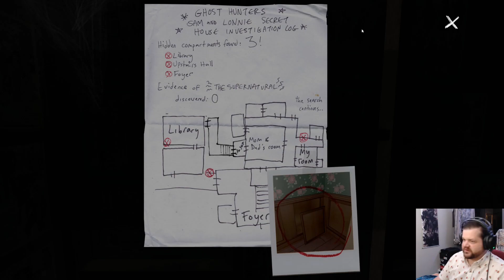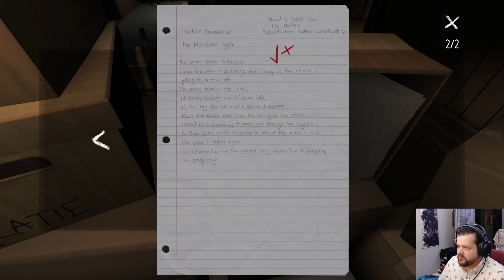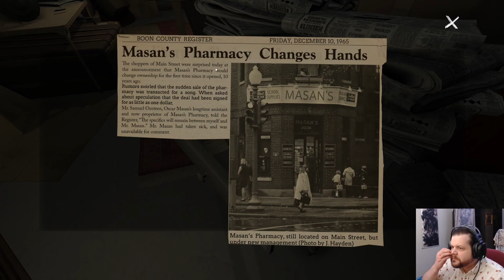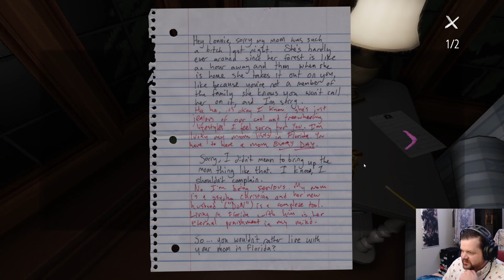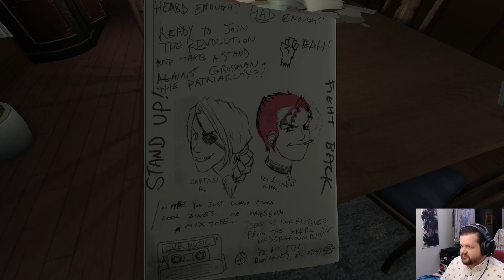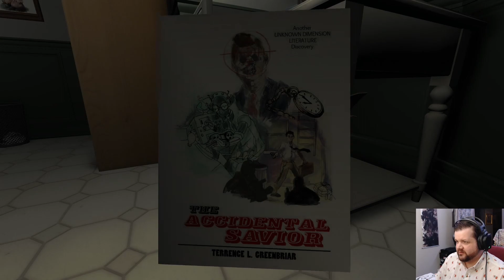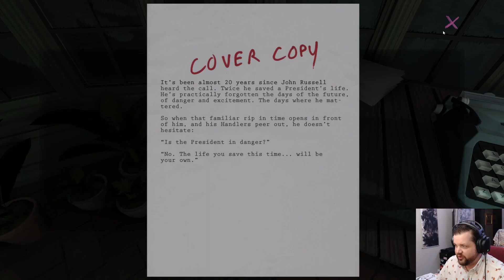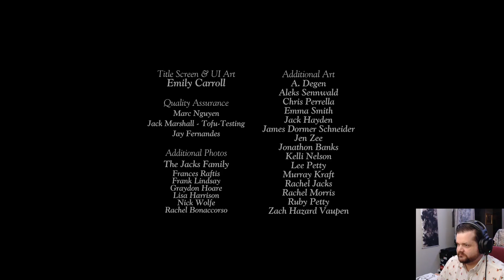Gone Home - Part 2 (End)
Ok so maybe it wasn't creepy. Maybe it was just a story about a teenager making wild life choices. I mean, I made some wild choices at that age. Good writing, but I really hoped that the ghost angle was going to pay off.